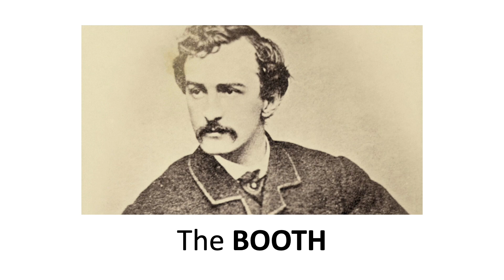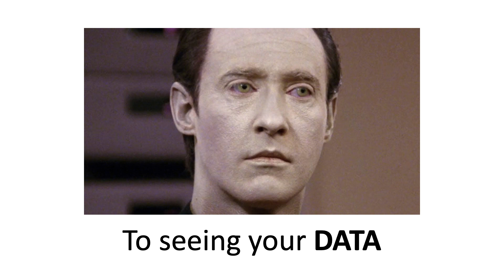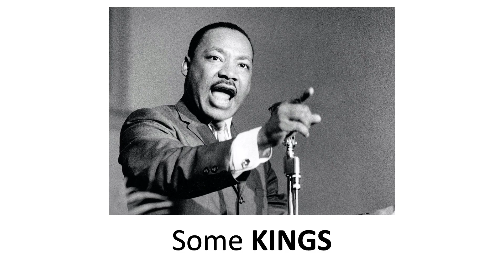Wright Van Damme (Camelton)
An all-celebrity parody of "Right Hand Man" by @Lin Manuel Miranda.

Recorded during the pandemic lockdown, so please forgive the smaller-than-usual cast!